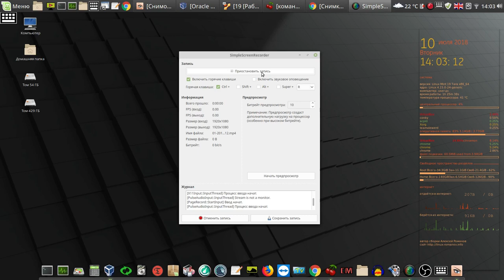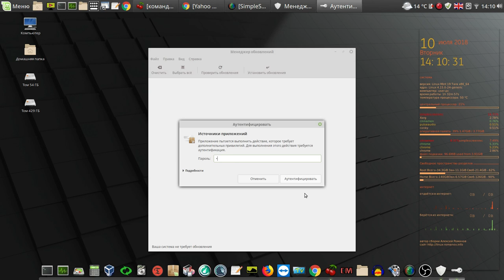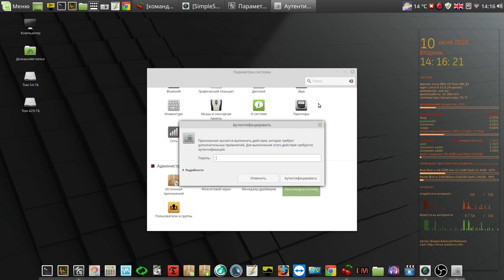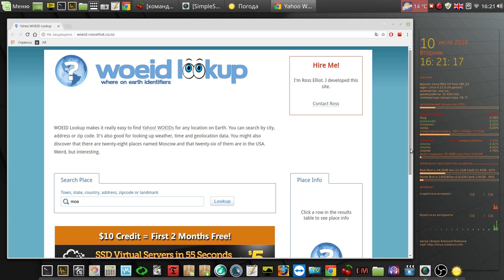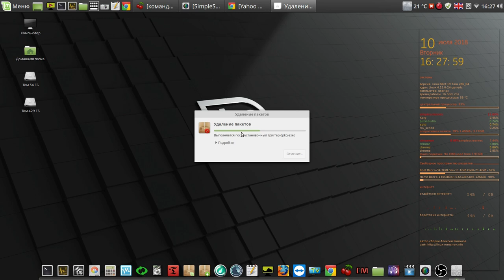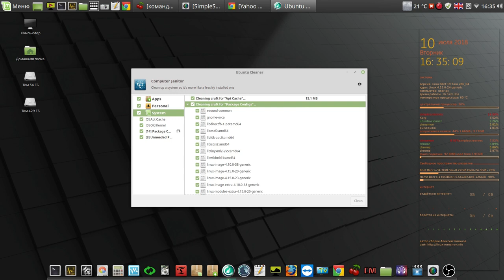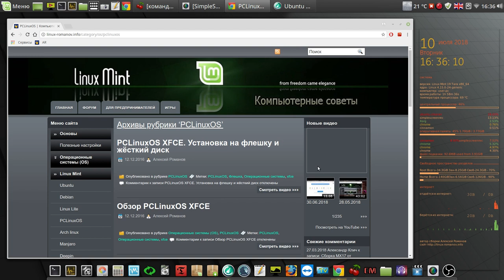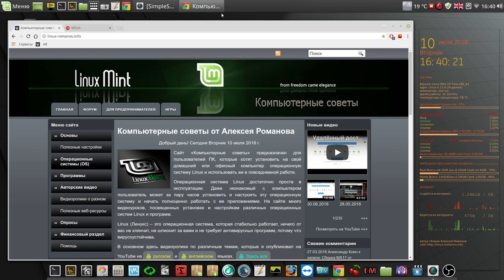Linux Mint 18 upgraded to 19 Cinnamon 64bit RUS от Алексея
Мой сайт Linux Mint 18 upgraded to 19 Cinnamon 64bit RUS от Алексея